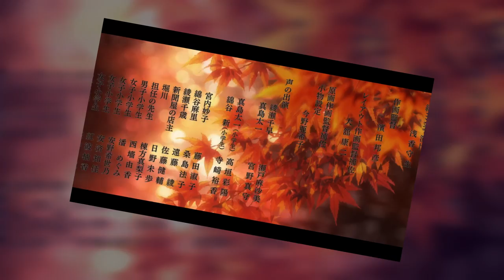Chihayafuru ~ Ending Sequence HD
It's fun to try to bypass Youtube's blocker.